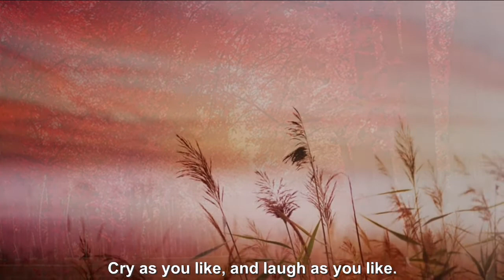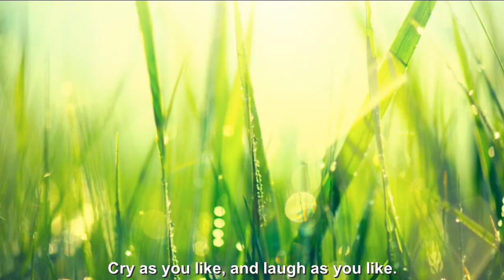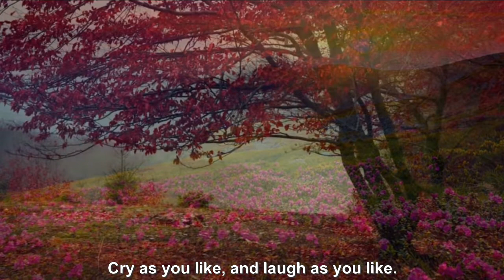Satoko Ishimine - Flowers (Hana)